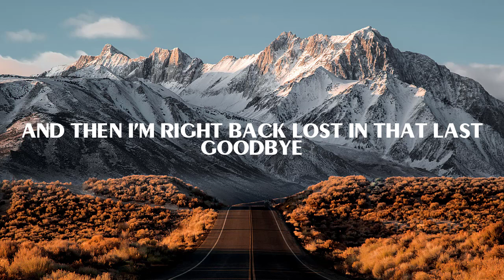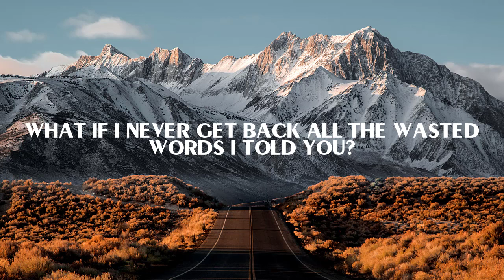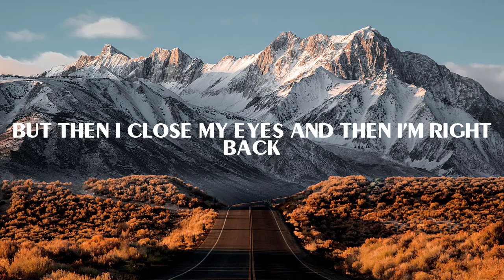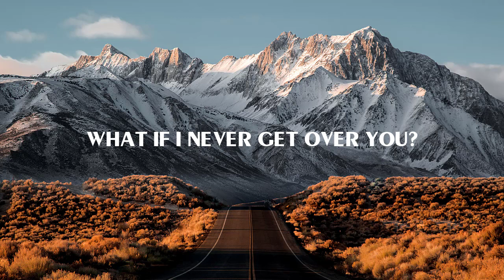Lady Antebellum - What If I Never Get Over You (Lyric)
🎤 Lyrics What If I Never Get Over You:
It's supposed to hurt, it's a broken heart
But to movin' on is the hardest part
It comes in waves, the letting go
But the memory fades, everybody knows
Everybody knows

What if I'm tryin', but then I close my eyes
And then I'm right back, lost in that last goodbye?
And what if time doesn't do what it's supposed to do?
What if I never get over you?

Maybe months go by, maybe years from now
And I meet someone and it's workin' out
Every now and then, he can see right through
'Cause when I look at him
Yeah, all I see is you

Ooh yeah
What if I never get over?
What if I never get closure?
What if I never get back all the wasted words I told ya?
What if it never gets better?
What if this lasts forever and ever and ever?

I'm tryin', but then I close my eyes
What if I gave you (what if I gave you) everything I got?
What if your love was my one and only shot?
What if I end up with nothing to compare it to
What if I never get over? Oh, if I never get over

Oh, what if I never get over?